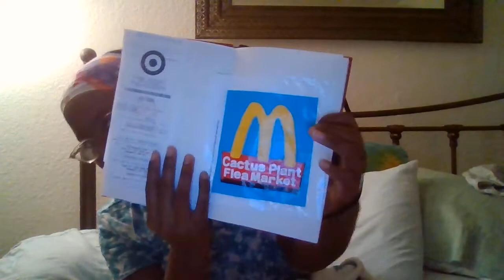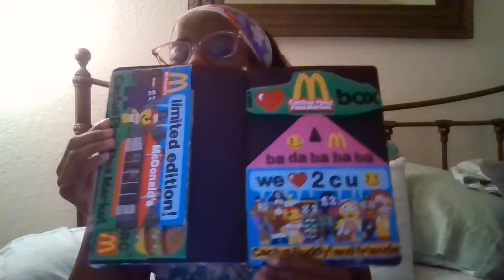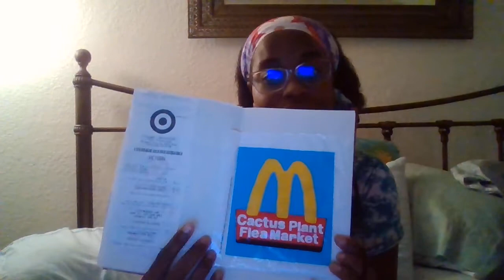Art Journal flip through plus earring haul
Tiktok/@sademonestime  and Esty shop PinkJewelzStudio